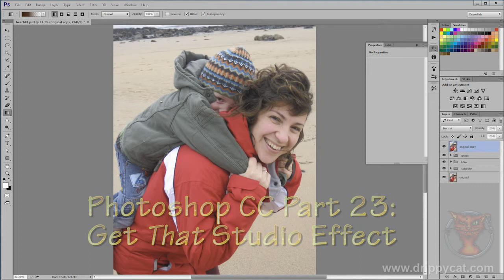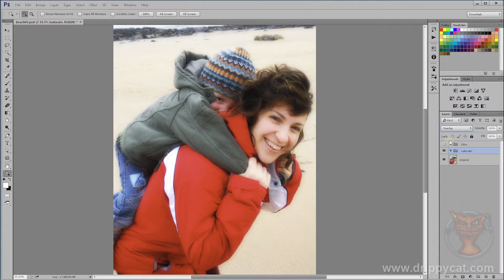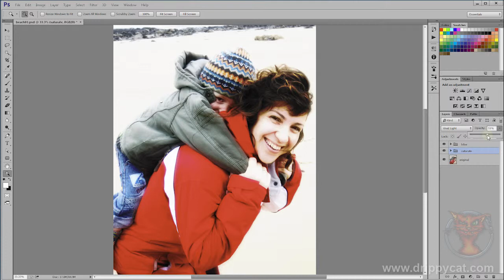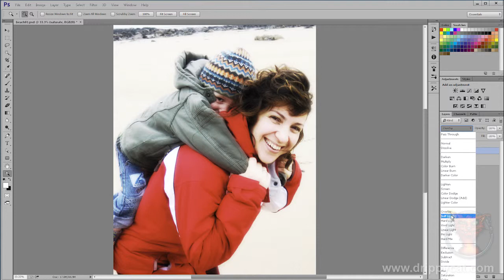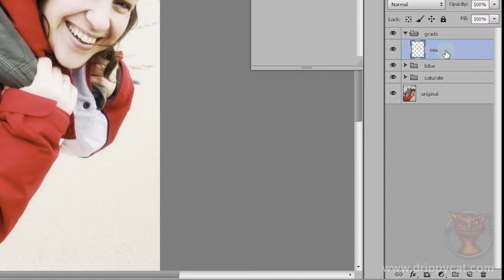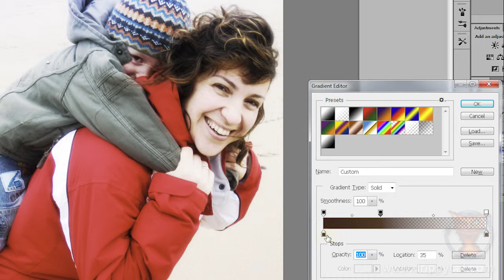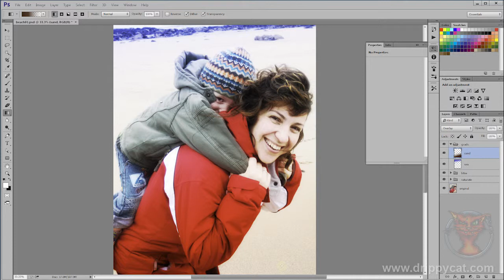Photoshop CC 23: Get *That* Studio Effect!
Photoshop CC tutorial about photography studio effects from the guy who did the graphics for Rollercoaster Tycoon 1 and 2, and creator of Switchaball and Disco Baby